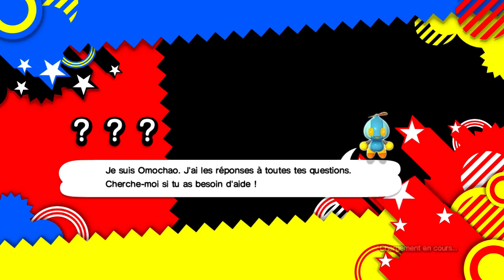Sonic Generations - Gameplay 2